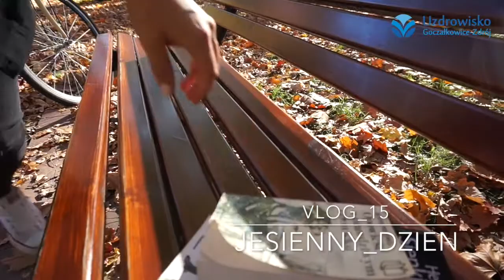vlog_15 jesienny_dzien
Piękny jesienny dzień w Uzdrowisku.

Seria materiałów wideo w formie vlogów prezentujących nasze piękne Uzdrowisko, okoliczne atrakcja czy ciekawostki.
Uzdrowisko Goczałkowice-Zdrój sp. z o.o.
ul. Uzdrowisko 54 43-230 Goczałkowice-Zdrój

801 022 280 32/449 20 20